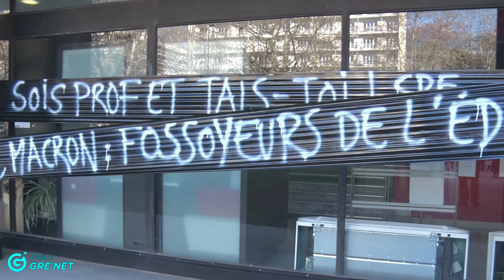Visite de Yannick Jadot, candidat écologiste à la présidentielle, à Grenoble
Yannick Jadot, candidat écologiste à l'élection présidentielle et ancien adversaire d'Éric Piolle à la primaire des Verts était en déplacement à Grenoble ce jeudi 13 janvier 2022. Non seulement pour rencontrer le maire écologiste de Grenoble qu'il a cité en exemple et dont il dit vouloir s'inspirer, mais aussi pour dénoncer « l'impact du changement climatique en montagne » en poursuivant sa visite à Lumbin où la gare basse du funiculaire de Saint-Hilaire-du-Touvet a subi de très importants dégâts lors des pluies diluviennes survenues le 29 décembre 2021. Non sans être allé auparavant à la rencontre des enseignants qui manifestaient devant le rectorat contre la politique sanitaire menée par Jean-Michel Blanquer, le ministre de l'Éducation nationale.

Place Gre'net, lisez la différence !